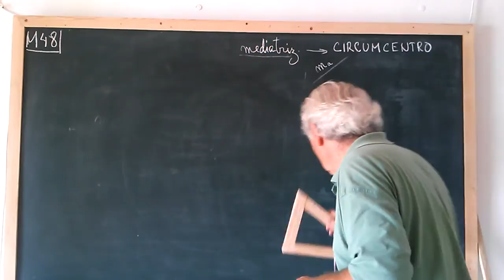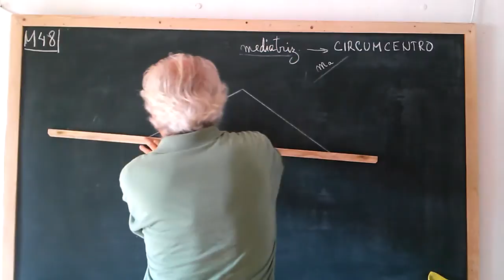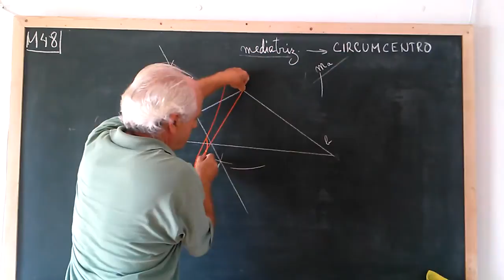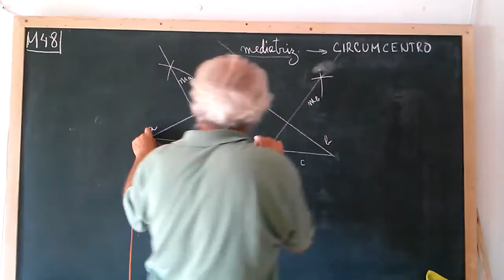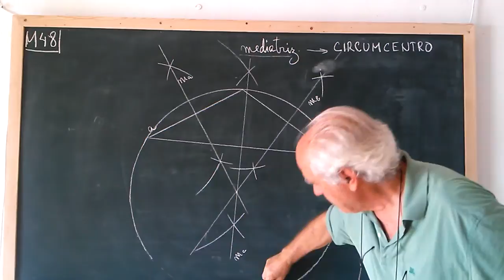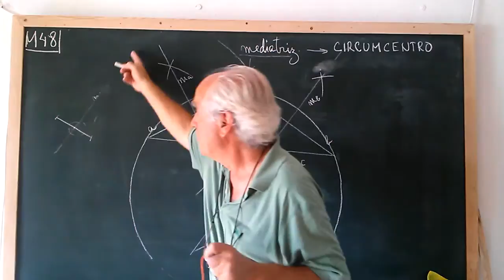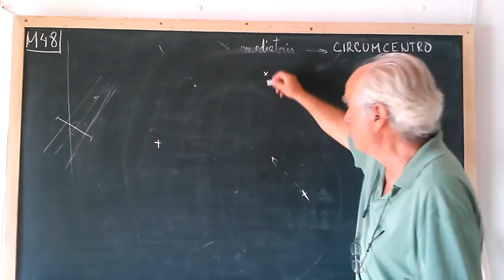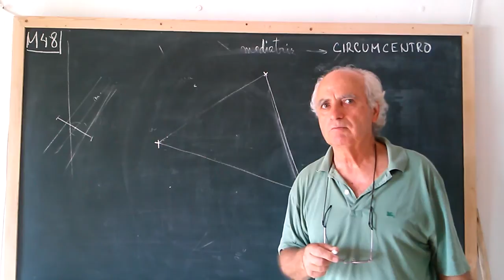M·048·3 ... MEDIATRICES Y CIRCUNCENTRO de un TRIÁNGULO OBTUSÁNGULO